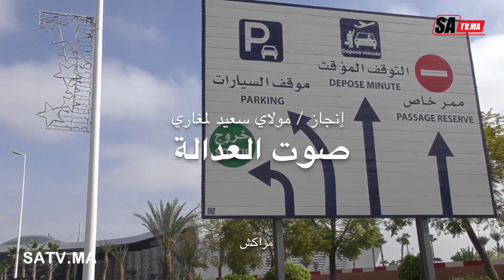مباشرة من مطار مراكش شوفو اجواء المسافرين